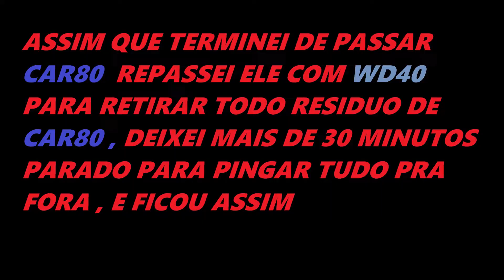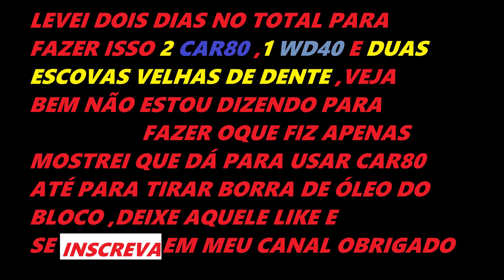Flushing com car80 borra de óleo no bloco descarbonizante aquele do honda wd40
1escova velha de dentes
2 car 80
1 wd 40
borra profunda do bloco do motor veja com atenção .Como limpar o motor por dentro SUPER FACIL, descarbonizante , TIRAR AQUELA COR ESTRANHA DENTRO DO MOTOR?